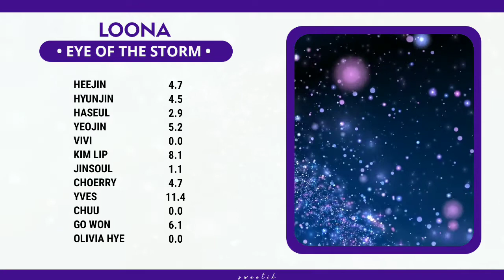How Would LOONA Sing 「Eye Of The Storm」 by GFRIEND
Okay I haven't felt this proud of a video in a LONG time. I'm happy with both the layout and the distribution and that never happens! lmao
I hope y'all like it as well ♥️

loona
heejin
hyunjin
yeojin
haseul
vivi
kim lip
jinsoul
choerry
yves
chuu
go won
olivia hye
how would
gfriend
sowon
yerin
eunha
yuju
sinb
umji
how would loona sing
how would loona
how would loona sing gfriend
how would loona sing eye of the storm gfriend
apple
song of the sirens
how would loona sing apple
line distribution
kpop
이달의 소녀
여자친구
snow time
눈의 사간